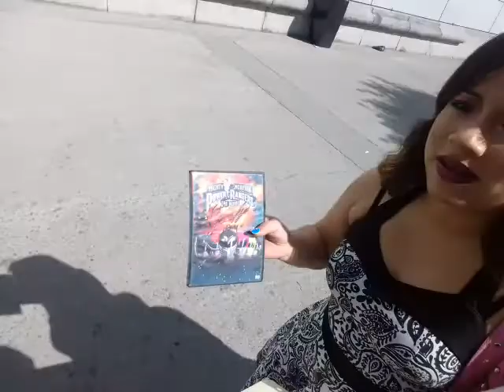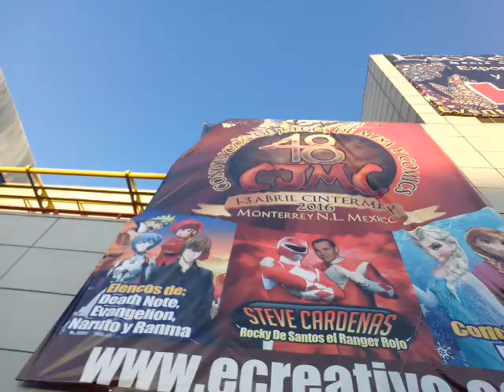CJMC 48 - Sunday vlog - Ft Steve Cárdenas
Meeting Steve was so awesome and he was so nice and amazing. Definitely my favorite celebrity meeting ever. And now we wait till Animex.